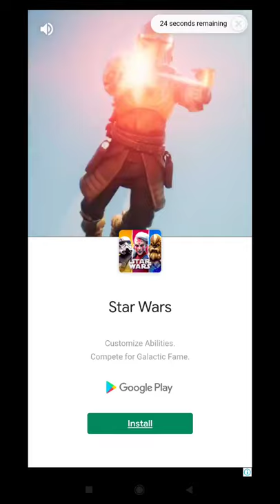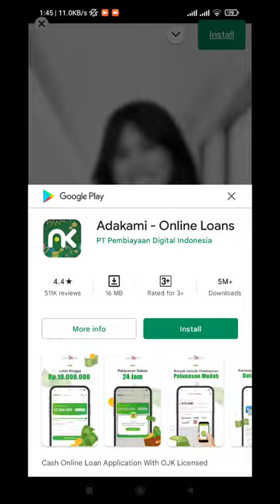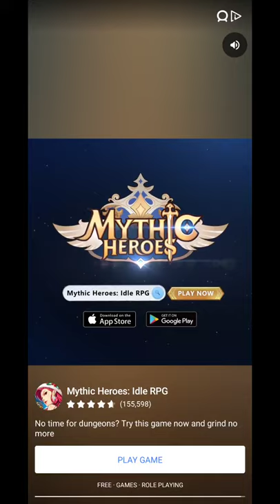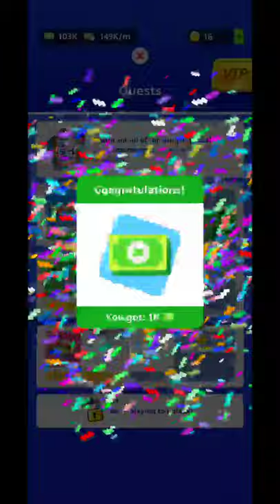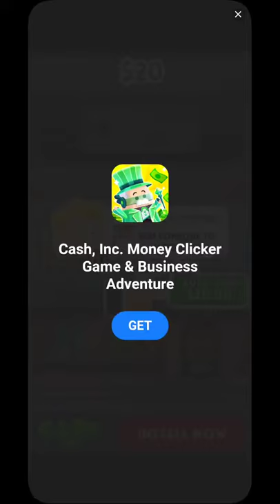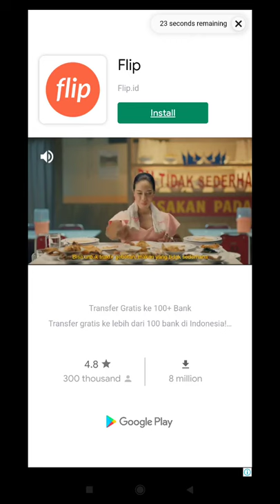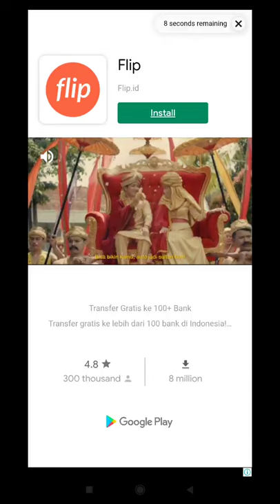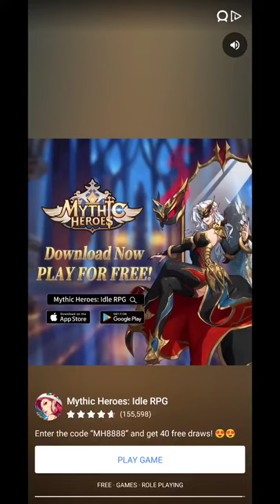Sports City Tycoon: Idle Game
Device  : Xiaomi Redmi Note 10 S
Tools  : Screen Recorder Xiaomi
OS : MIUI 12.5